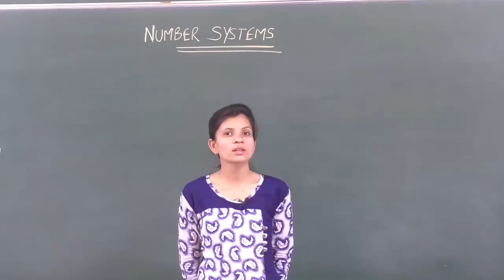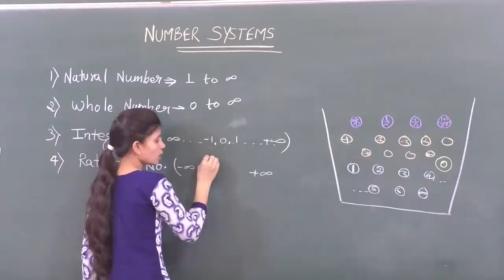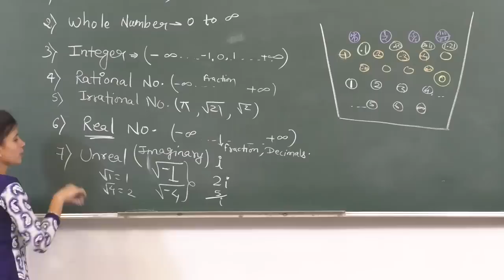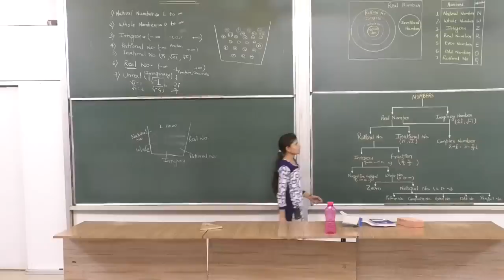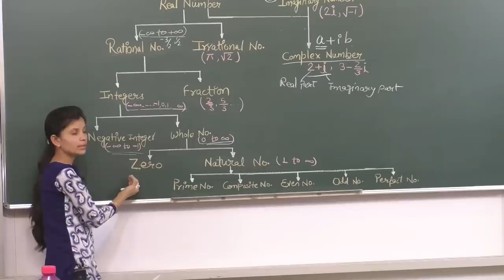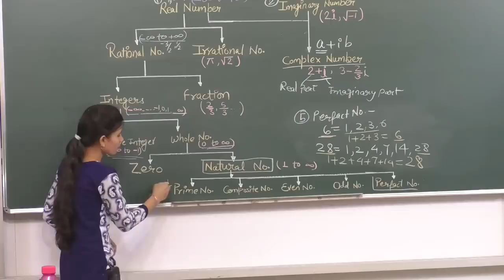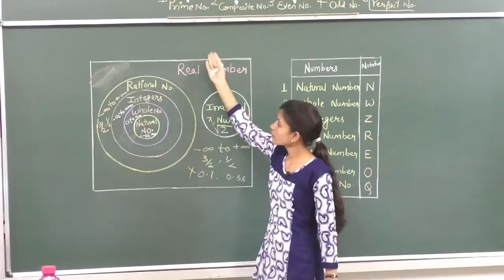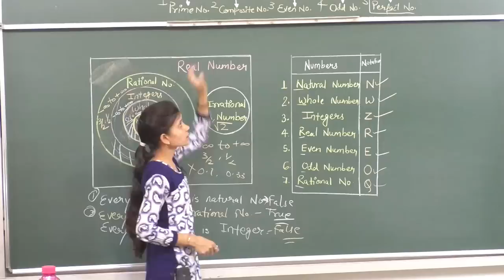MATHS-IX-1-01 Number system intro. Pradeep Kshetrapal channel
Mathematics, Class   Chapter: Number system   Topic:Number system    Classroom lecture by Swati Mishra. Language : English mixed with Hindi.